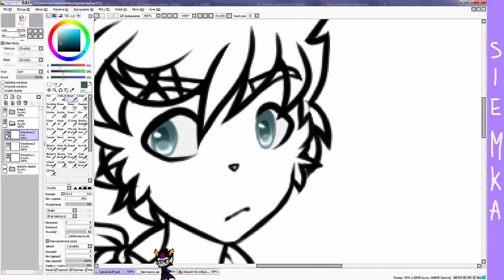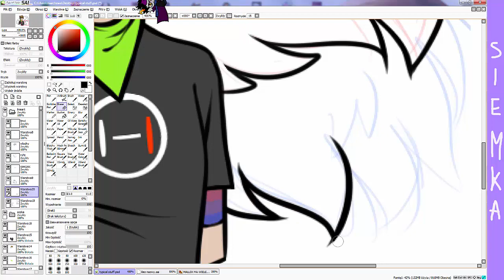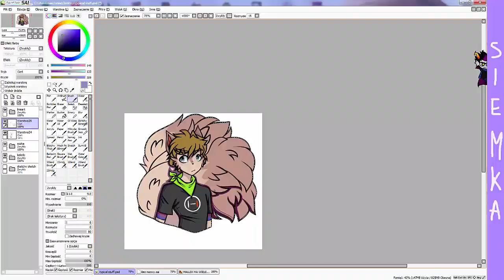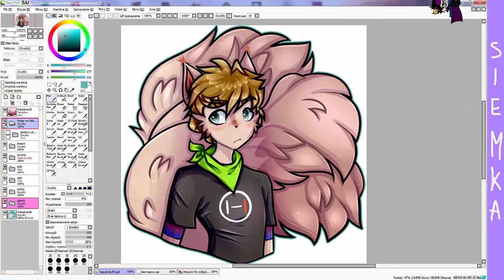Speedpaint: Ryan for Aguuary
i havent posted in a while so have this shit, for Agu's bday
sped up by 2800 im going to kill myself now

music: Hiveswap Friendship Simulator Volume 7 OST: Remele's Theme ("Piwates ',:^]" by James Roach)